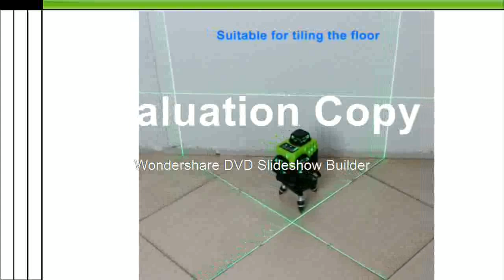Discounted Level Tripod Self Leveling Cross Horizontal 360 Vertical Green Lasers Receiver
Product On Aliexpress

Brand Name:KaiTianSize:22x16x25cmPrecision:0.01Wavelength:532nmMeasurement Model:12 linesModel Number:Laser LevelsType:Vertical & Horizontal LasersType :Vertical Horizontal LasersMeasurement Model:12 LinesModel Number:Laser LevelsSize:22x16x25cmPrecision :0.01